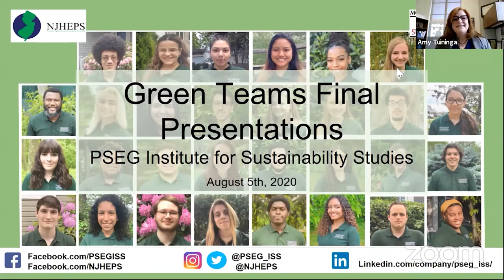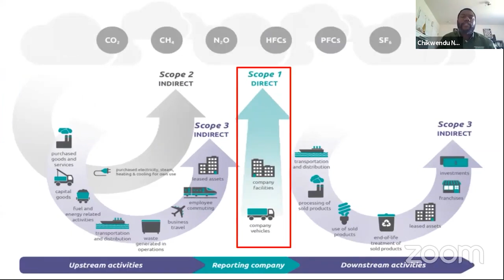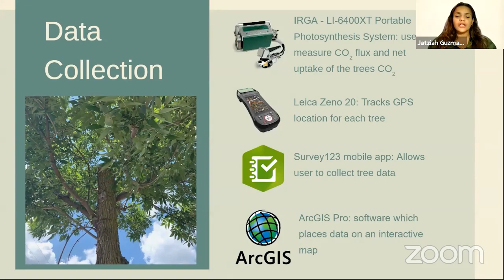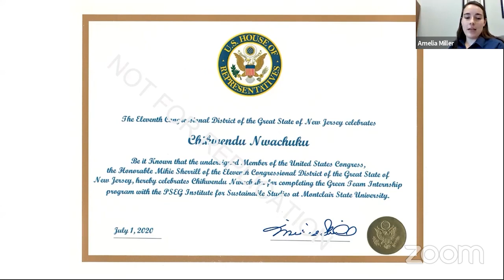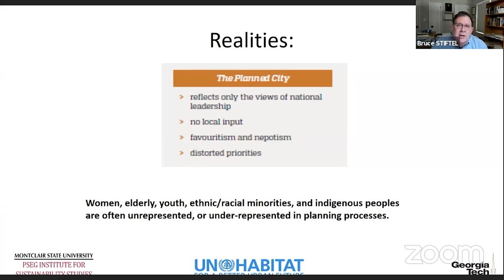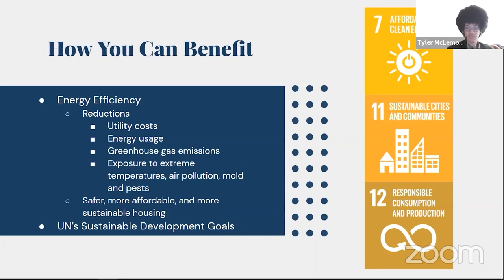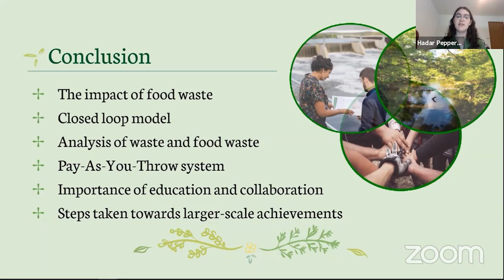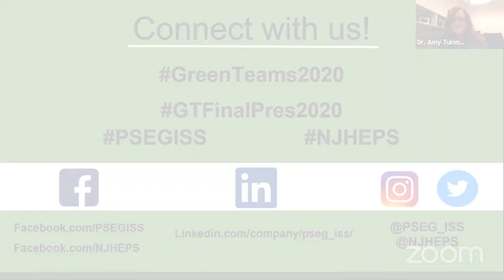Green Teams Final Presentations – PSEG Institute for Sustainability Studies – August 5th, 2020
The PSEG Institute for Sustainability Studies 2020 Green Teams deliver their final presentations with guest speakers including Kyle Tafuri (Hackensack Meridian Health), Jose Lozano (Choose New Jersey), Mikie Sherrill (Representing the 11th District of New Jersey), Bruce Stiftel (School of City & Regional Planning, Georgia Institute of Technology), and Trina Mallik (The Nature Conservancy New Jersey Chapter).